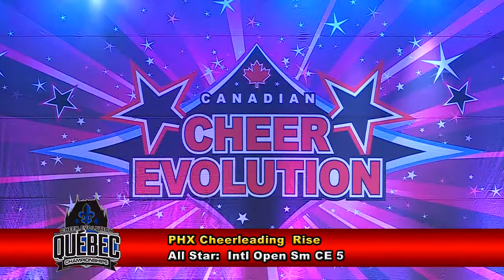PHX Cheerleading Rise Intl Open Sm CE 5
2019 Quebec Championships
Quebec Convention Centre
Quebec City